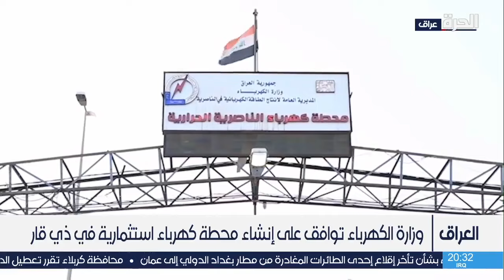وزارة الكهرباء توافق على إنشاء محطة كهرباء استثمارية في ذي قار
أكد مجلس محافظة ذي قار موافقة الحكومة الاتحادية على إنشاء محطة كهربائية استثمارية في ذي قار بسعة ثلاثة آلاف ميغاواط، مشيرا إلى أن جهوده تتركز الآن على تأهيل الشبكة الوطنية ومعالجة الأعطال لتجاوز الصيف الحالي بأقل الأضرار.

حمل تطبيق "الحرة كونيكت" للتلفزيونات والهواتف الذكية:

أمازون فاير